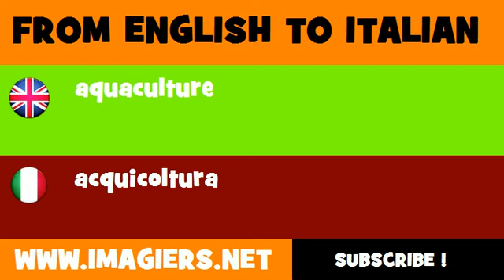How to say aquaculture in Italian